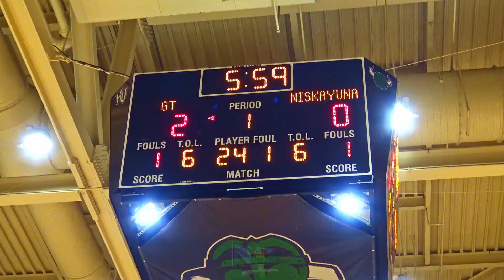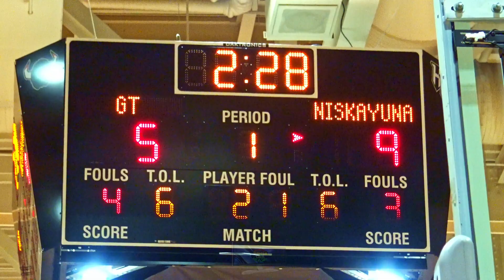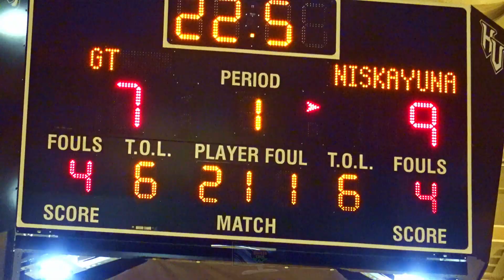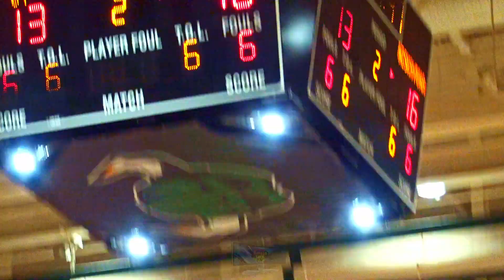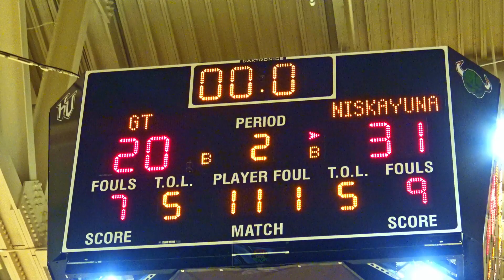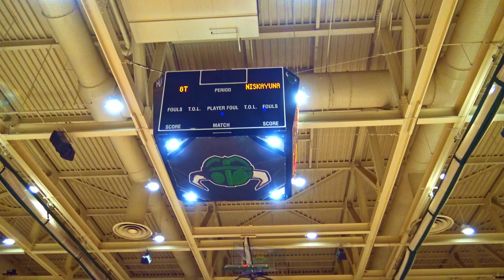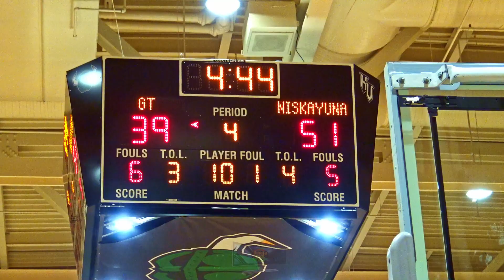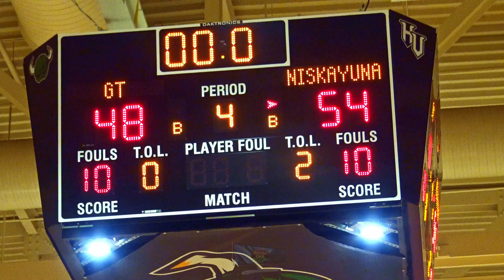Coaches vs Cancer: Niskayuna vs Green Tech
Coaches vs Cancer:

Niskayuna Silver Warriors vs Green Tech Soaring Eagles